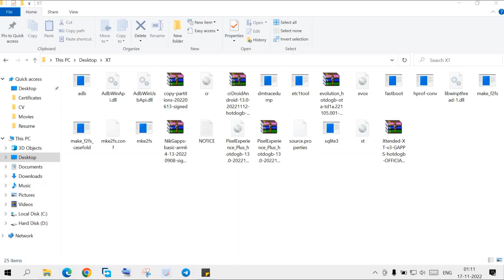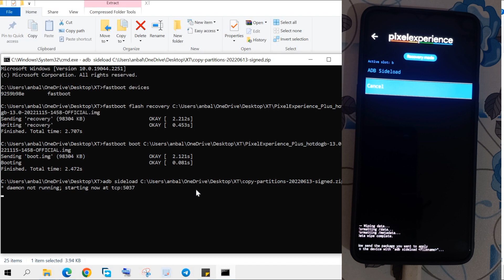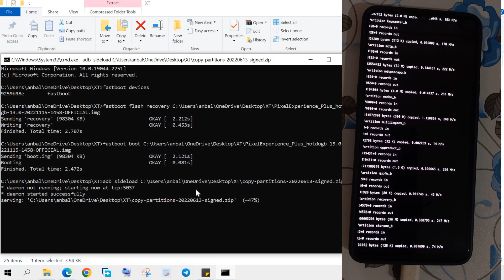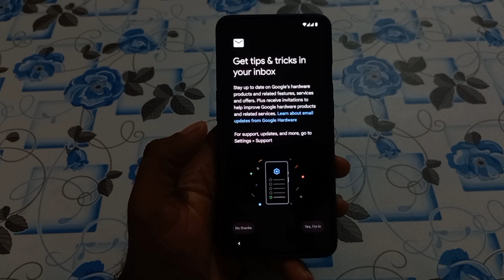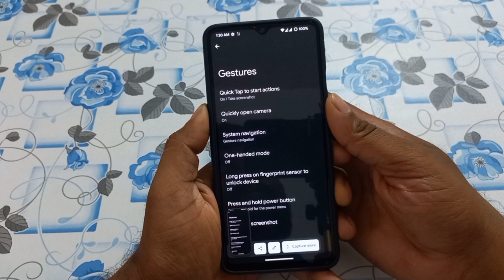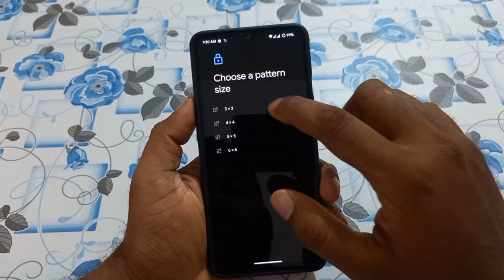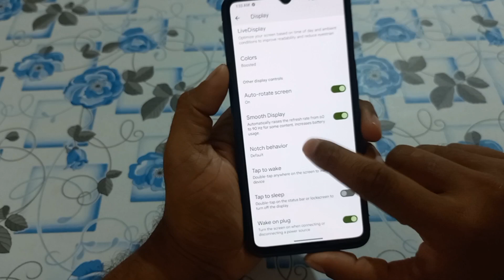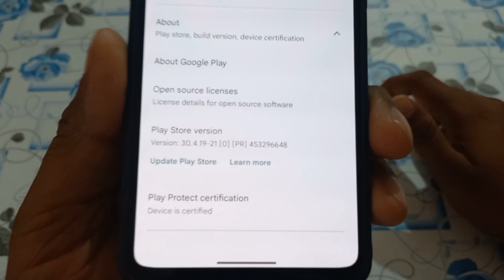🔥 How to Install Official Pixel Experience Plus Stable Rom on OnePlus 7T | Android 13 | Nov Update 🔥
Important Note: OOS12 Firmware is required

Review:
Hi viewers this is latest Official Pixel Experience Plus Android 13 Stable Rom for OnePlus 7T | November Update I Smooth & Stable 🔥

After Installation I'm using this rom, everything working fine, it's very clean and stable rom. Banking apps working fine.

Pros
1.Clean and stable rom
2.Good Battery Backup
3.Rapid Charging working well
4.Play Protect Device is certified (SafetyNet passed by default)
5.Fingerprint & Face unlock working good & fast

 Cons
1.Sometime UI Lag
2.No Option for QS tile LIGHT THEME
3.Minor Bugs

1.Pixel Experience: jhenrique09
2.Rom Maintainer: Rajan Palaniya

Installation Guide:

Installation Guide 1 (preferred method)

1. Install OOS 11 via fast boot and keep boot loader unlocked
2. Update to OOS12 on both slots
3. Flash PE Recovery
4. ADB sideload the ROM
5. Wipe the data
6. Reboot

Installation Guide 2

1. Make sure you’re on any PE version
2. Flash PE Recovery
3. Reboot to recovery
4. ADB sideload the ROM
5. Wipe the data
6. Reboot

Changelog:

* Initial Android 13 Stable release
* Initial Android 13 Plus Edition builds
* Official devices applications are reopened
* Face Unlock is back
* Updated translations